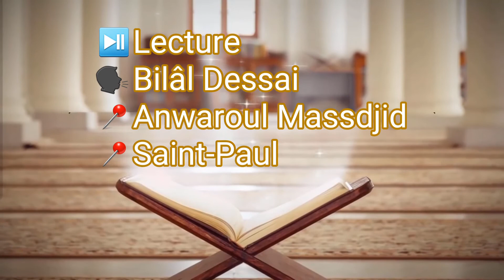⏯Lecture 🗣Bilâl Dessai 📍Anwaroul Massdjid 📍Saint-Paul